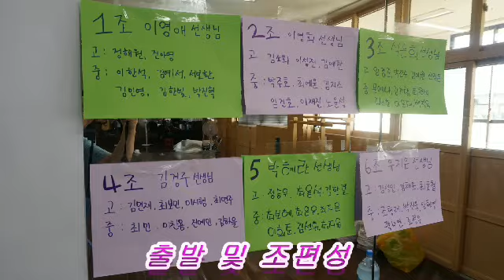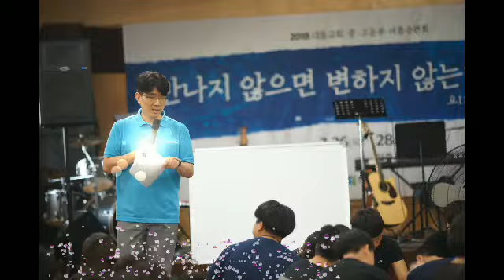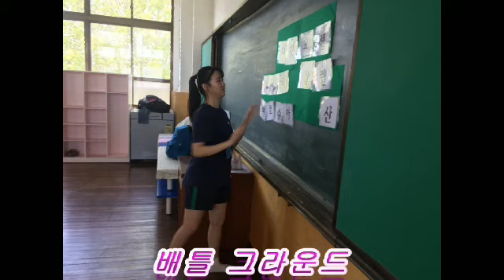2018 대동고등부 여름 수련회